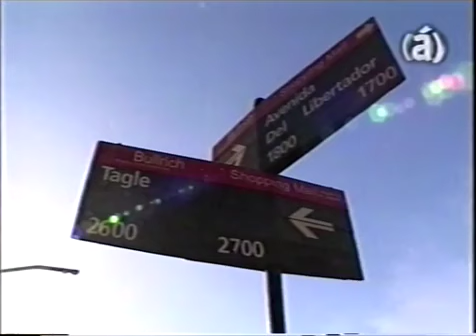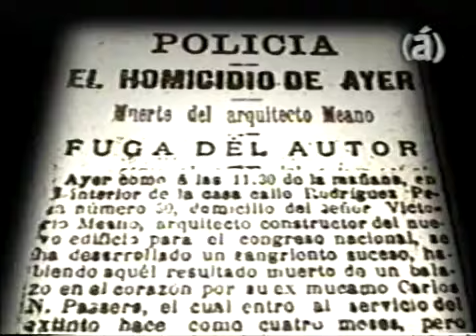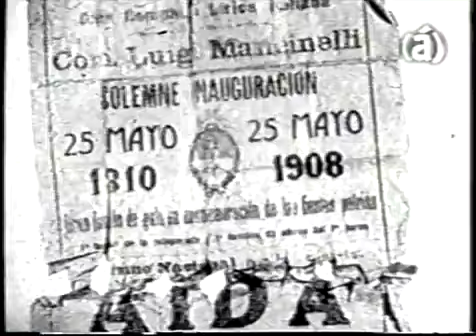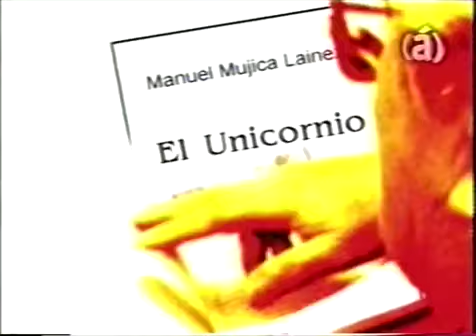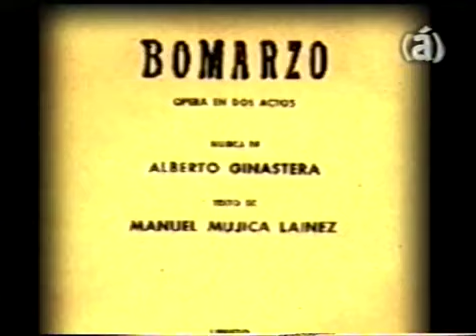Buenos Aires al pie de la letra Manuel Mujica Láinez